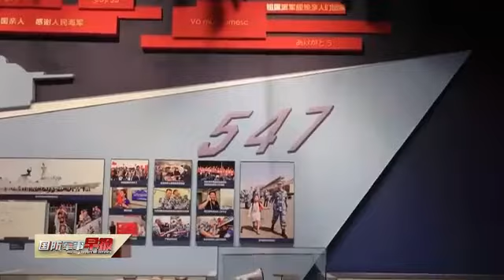海军博物馆荣获“全国博物馆十大陈列展览精品奖”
5月18日还是第46个“国际博物馆日”。围绕“博物馆的力量 ”这一主题，2022年“国际博物馆日”中国主会场活动在湖北武汉举行。海军博物馆推介的“向海图强——人民海军历史基本陈列”荣获了“全国博物
馆 十大陈列展览精品奖”。